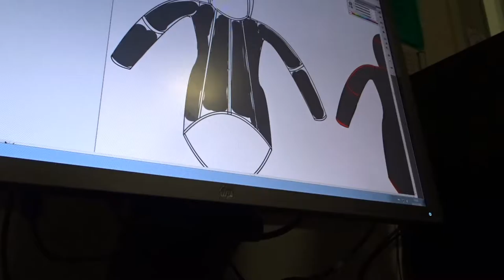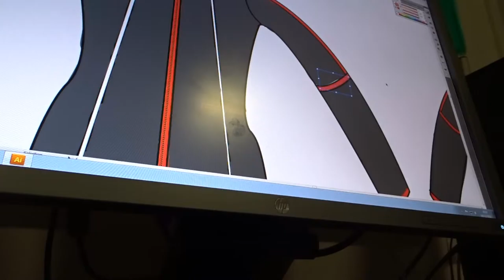Vlogmas Day 6: Dresses and Jackets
Day 6 of Vlogmas, I catch up with a whole load of work and practice my modelling abilities.